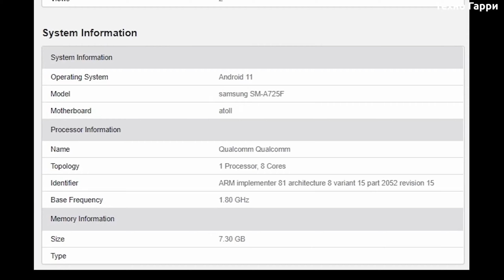Samsung Galaxy A72 - ЭТО СТРАННО...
Результат теста с бенчамарка, опубликованный GalaxyClub, показывает некоторые спецификации еще не анонсированного Galaxy A72.